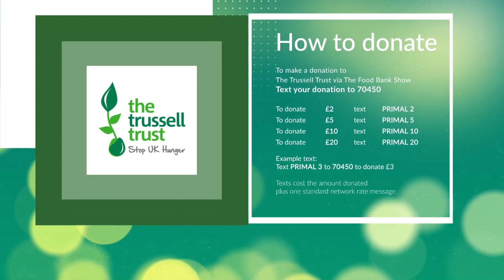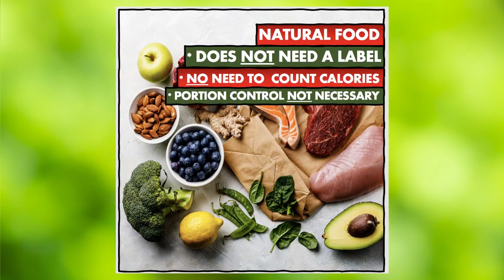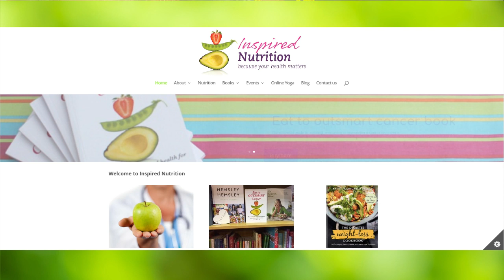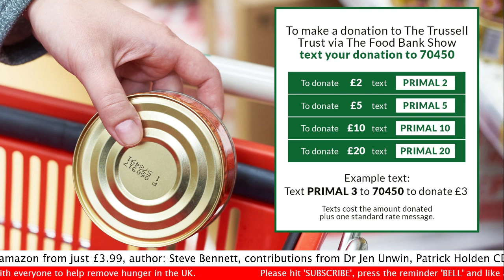Energy Boosting Foods | THE FOOD BANK SHOW | with Jenny Phillips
In this episode, Steve Bennett is joined by Nutritionist, Jenny Phillips.

Jenny is a qualified CNHC registered Nutritional Therapist and author of Eat to Outsmart Cancer. Her specialism is evidence-based nutritional and lifestyle advice which can be applied to any health concern and also in prevention.

She provides a functional medicine approach which works well alongside mainstream medicine. Fundamentally this involves looking at health from a holistic perspective – identifying connections and interactions between the various bodily systems. The aim is to restore homeostasis and facilitate the body to heal through root cause resolution.

Thank you to all of you who have donated!